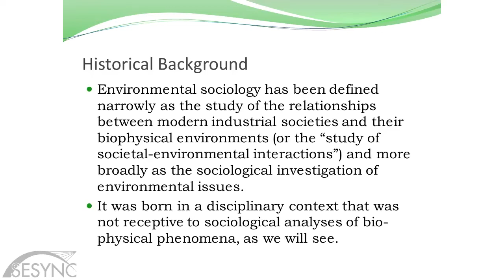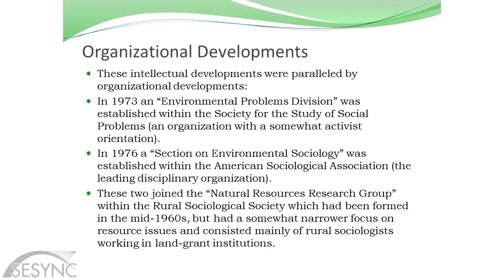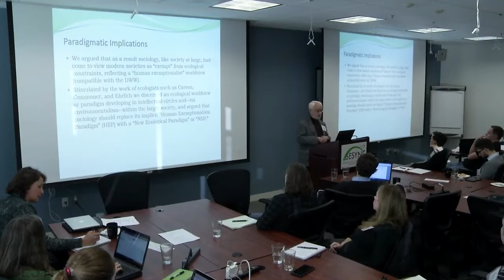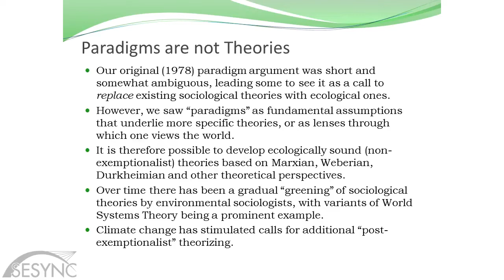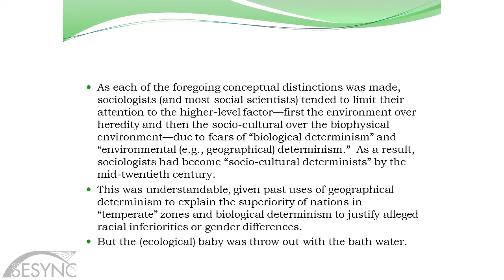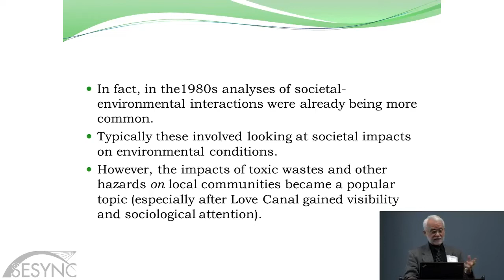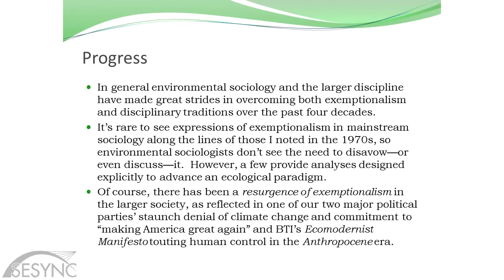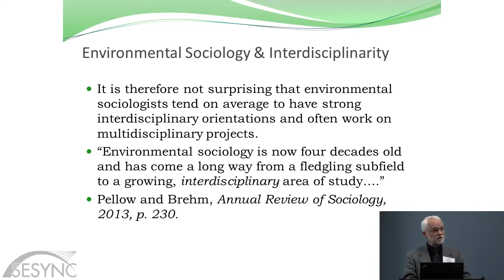Environmental Sociology: the Early Years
In this lecture, Dr. Riley Dunlap presents the history and early development of environmental sociology. He defines environmental sociology as the broad study of society–environment interactions and notes that, historically, this study was focused on modern industrialized societies. He highlights the early focus of environmental sociology on the social construction of environmental problems, and explains that in the 1970s, there were several theoretical schools of thought about human relationships to the natural environment. He contrasts the dominant western worldview with human exemptionalism and new ecological paradigms and he links these paradigms to underlying sociological theories about human motivation and decision-making. He concludes by noting that environmental sociology is both expanding and being complemented by related frameworks that highlight the interdisciplinary nature of human-environment interactions.